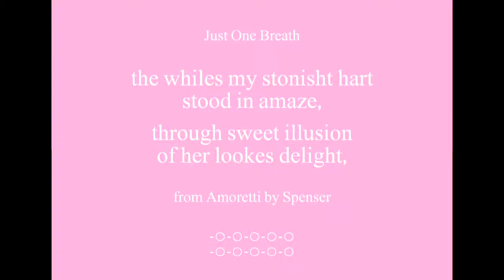Beautiful Words - Sweet Illusion